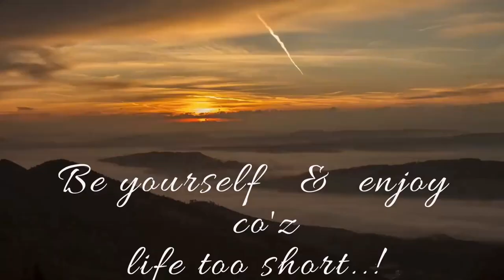HOW TO BE HEALTHY WITH HORSERADISH PORTUGUESE LOVE IT MALUGGAY IN PHILIPPINES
I USE HORSERADISH FOR HIM TO MAKE HIM HEALTHY..VERY GOOD FOR IMMUNE SYSTEM..YOU MUST WATCH IT.ENJOY & THANK YOU!